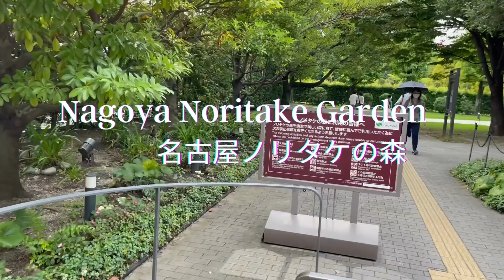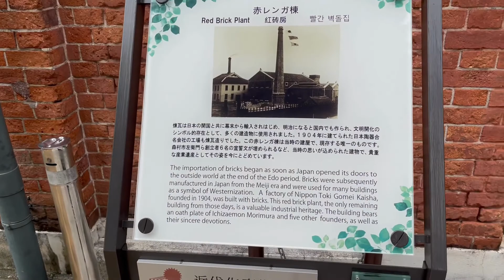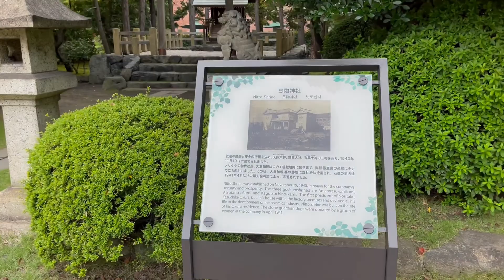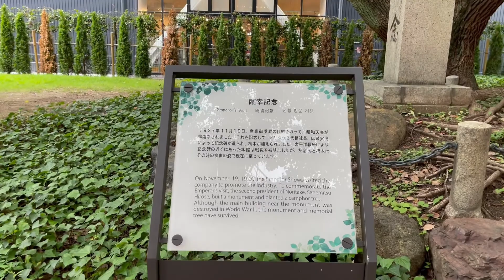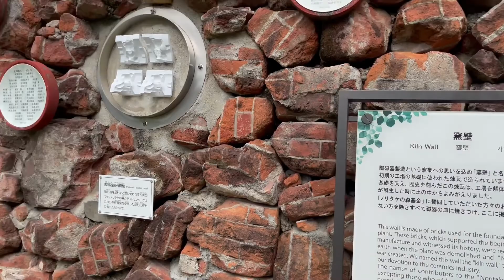NAGOYA NORITAKE GARDEN - 名古屋ノリタケの森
The Noritake Garden is located in the city of Nagoya in central Japan.
Noritake Garden near Nagoya Station is one of Nagoya's major attractions and is the site of the original red-brick buildings and kilns of the first Noritake ceramics factory. It includes a museum, shop, restaurants and park.

Noritake Garden is a 15 minute walk north of Nagoya Station. It is also served by the Meguru loop bus line for tourists (12 minutes, 210 yen)